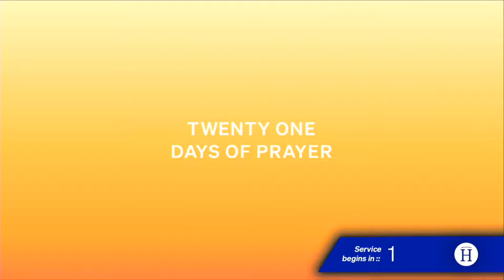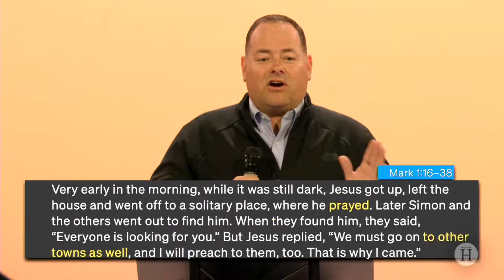January 24, 2022 21 Days of Prayer